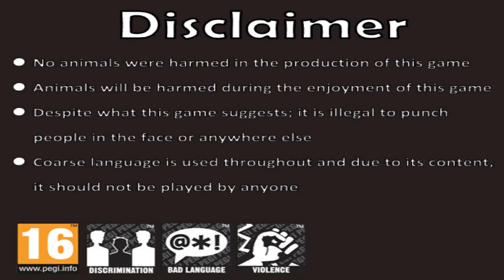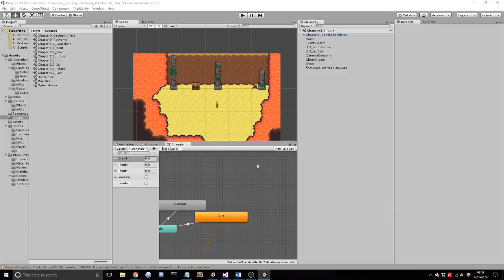RatQuest: A Rat's Tail - Daniel Brereton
This one goes out to rats in general.